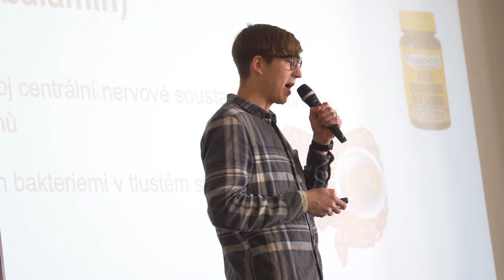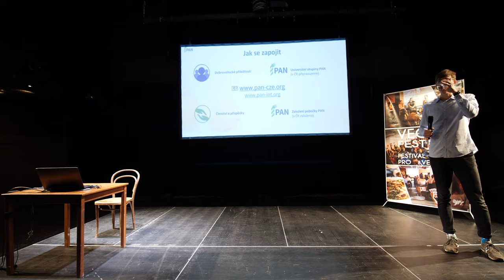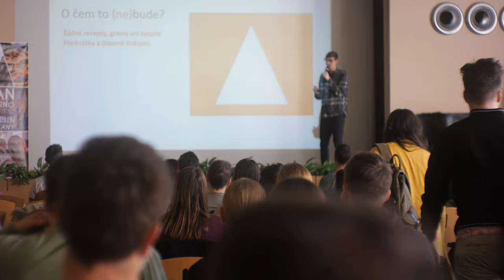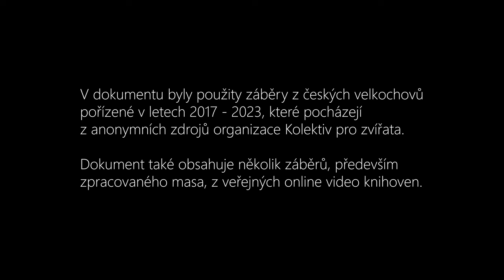Zdravý mikrobiom a veganství - Síla soucitu Ep. 7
O epizodě: V této epizodě se podíváme na život MUDr. Jakuba Hurycha. Navštívíme nemocnici, podíváme se na běžeckou trať nebo také do přednáškového sálu, kde Jakub předává informace, které nabyl. Stěžejními tématy jsou veganství a střevní mikrobiom.

❗ Tvořili:
Režie: Jakub Maceja
Střih: Jakub Maceja
Námět, scénář: Jan Fuksa, Jakub Maceja
Kamera: Jan Fuksa, Jakub Maceja
Produkce: Jakub Maceja